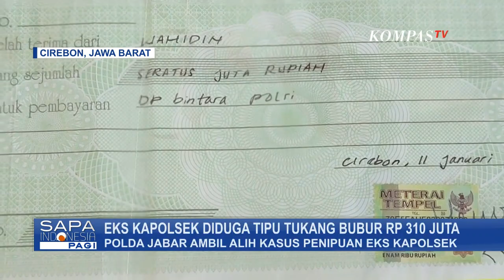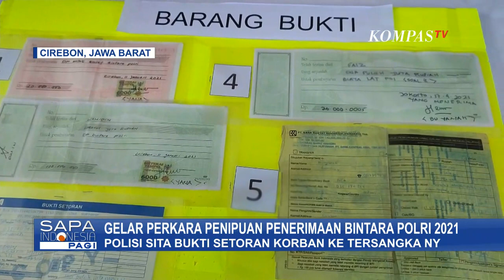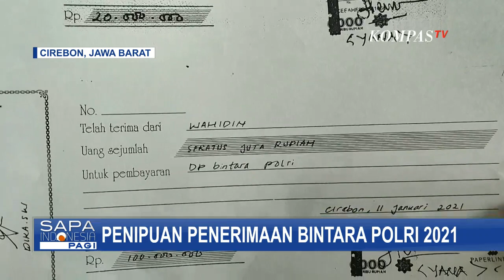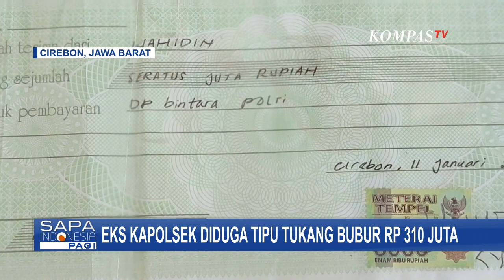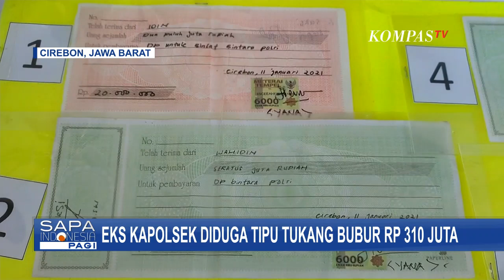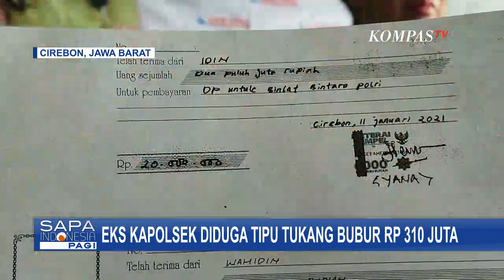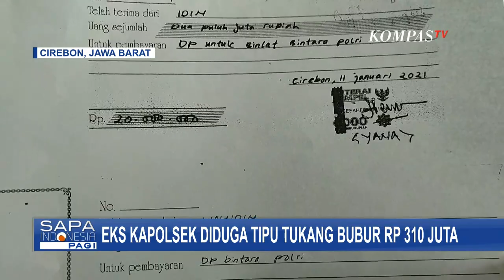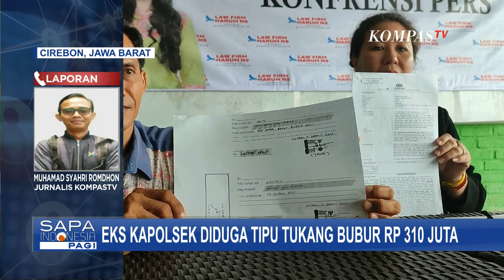Eks Kapolsek Diduga Tipu Tukang Bubur Rp 310 Juta